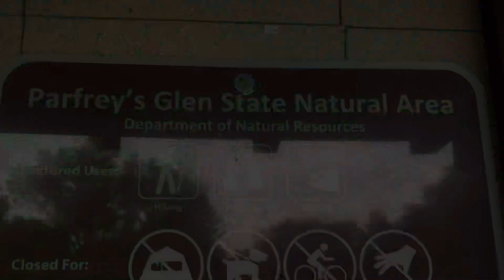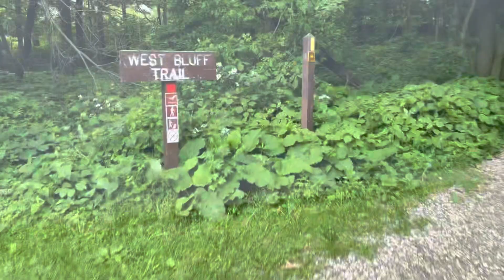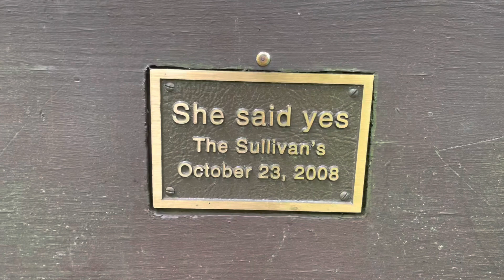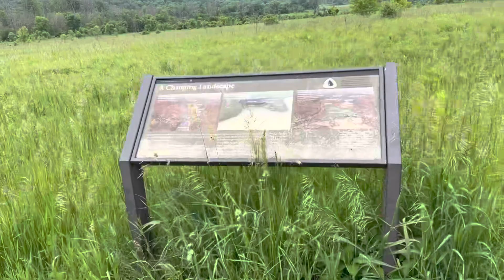Ice Age Trail #29 Devilish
Long road walk day south leads to the absolutely delicious Devils Lake segment and on through the Merrimac.